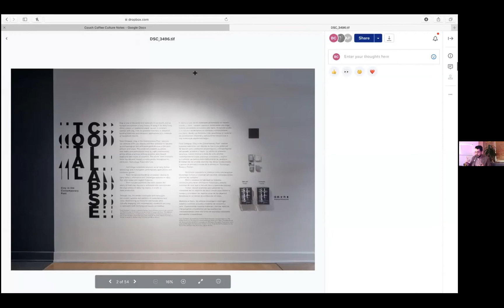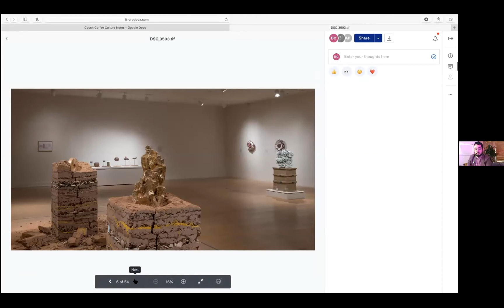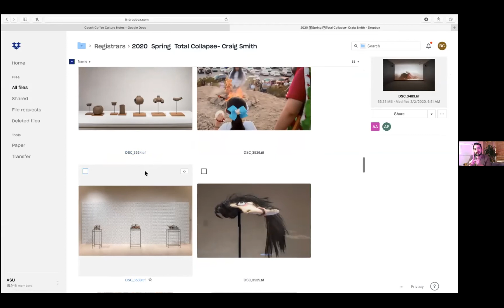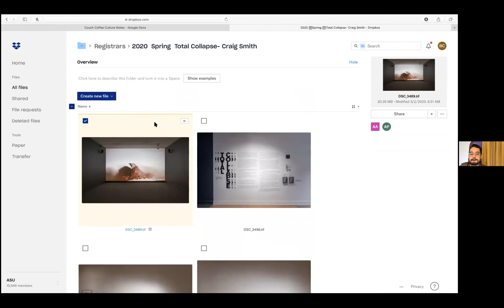Couch.Coffee.Culture: Andres Payan Estrada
ASU Art Museum Curator Brittany Corrales sits down (virtually) with Andres Payan Estrada, the guest curator of "Total Collapse: Clay in the Contemporary Past" at the ASU Art Museum on July 26, 2020. Do you enjoy our online programming? Help us continue to offer free programs like Couch. Coffee.